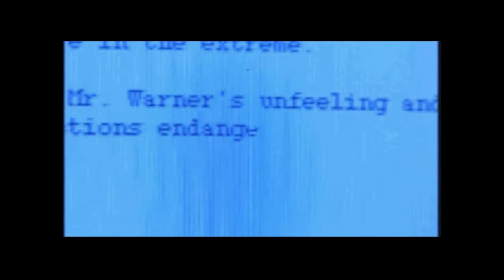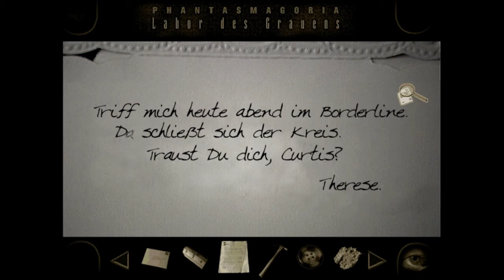LP: Phantasmagoria 2 #11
Meine Güte, wer schraubt denn einfach so Haken in die Decke ohne Rücksprache?! Das ist doch mal echt unhöflich -.- Einfach angucken, Ihr werdet schon sehen wovon ich rede. In diesem Part stellen wir uns übrigens auch einem Verhör der Ermittlern die einen Mord bei Wyntech untersucht - und es ist nicht der an Bob ;)